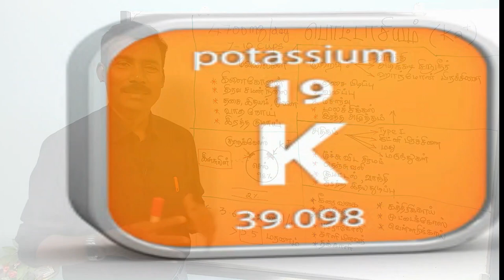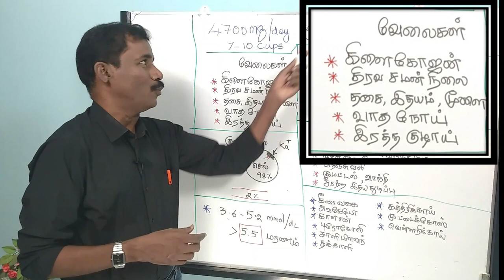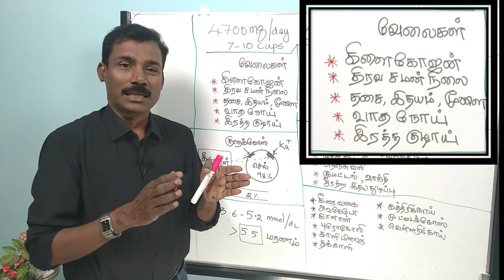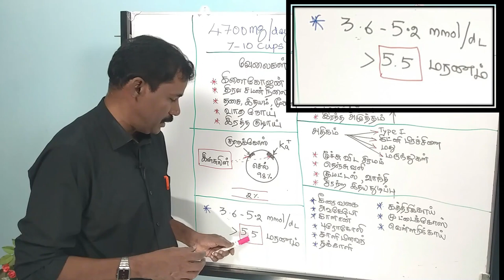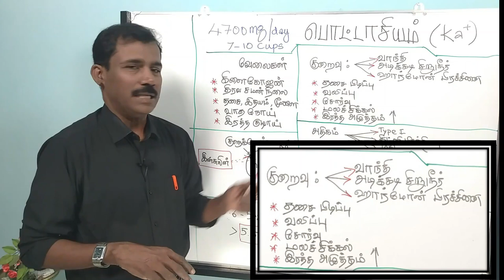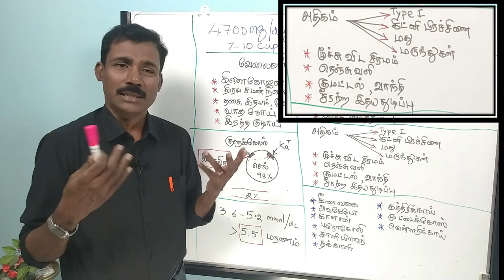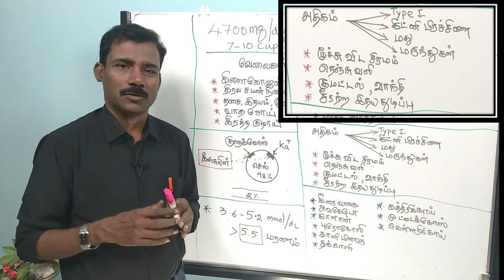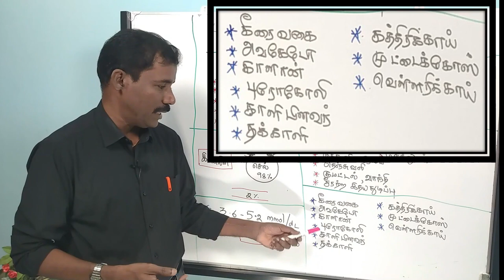(6) உங்களுக்கு பொட்டாசியம் குறைபாடு இருக்கிறதா?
பொட்டாசியத்தின்
(1) பயன்கள்
(2) எவ்வளவு இருக்க வேண்டும்?
(3) குறைவாக அதிகமாகவோ இருந்தால் என்ன பிரச்சினை?

Indian Food Nutrition Chart for grains, fruits and vegetables